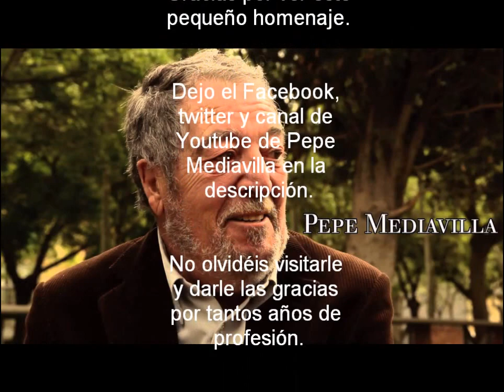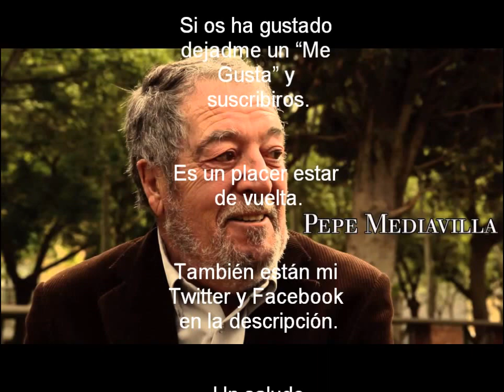Homenaje al gran Pepe Mediavilla.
Hola a todos, ha pasado mucho tiempo pero aquí estoy.

Esta vez no es una historia, es un homenaje a Pepe Mediavilla que se retiró hace pocos meses y no he podido resistirme.

Ante todo quiero darle las gracias por tantos años a nuestro lado y decirle que siempre le recordaremos como el gran actor que fue.

Si por algún casual ve esto, quiero que sepa lo eternamente agradecido que le estaré por haberme echo disfrutar de tantas películas e historias a lo largo de mi vida.

Aunque ya no lo veamos en el cine podremos seguir disfrutando de su interpretación en su canal de Youtube, el cual recomiendo a todo el mundo.

Bueno y creo que esto es todo por ahora, os dejo mis rede sociales por si quereis seguirme.

SsocarXII